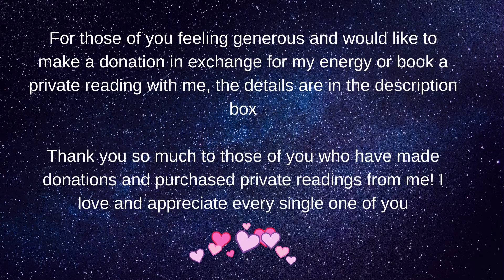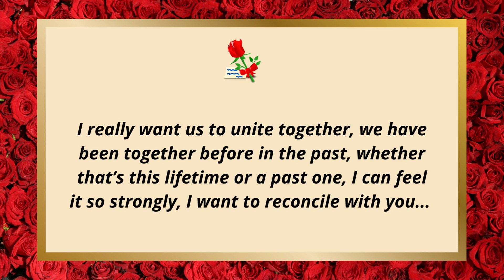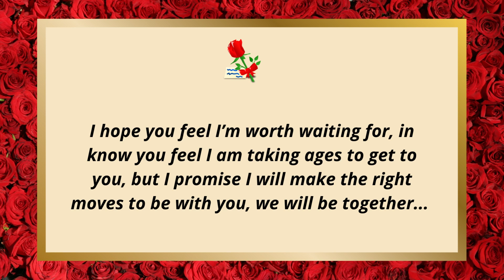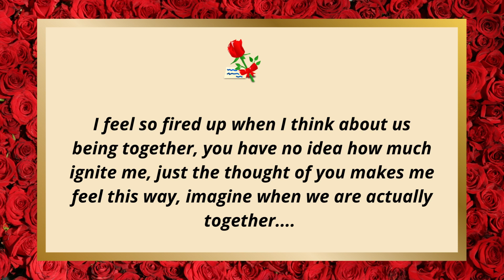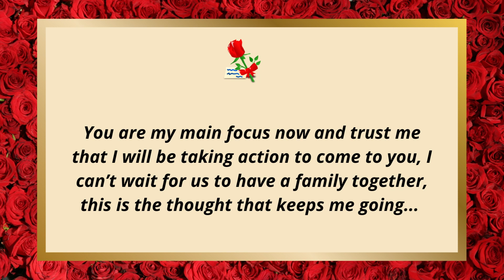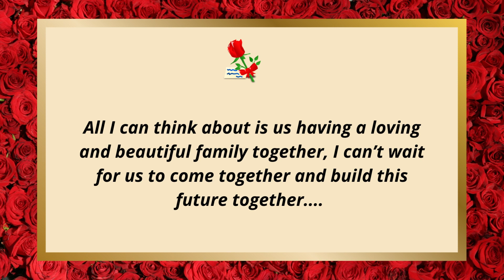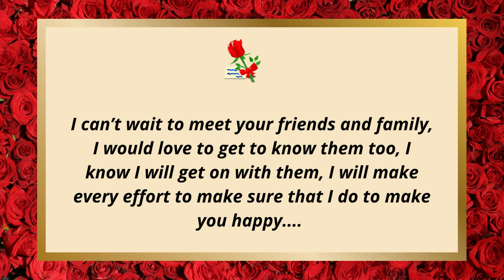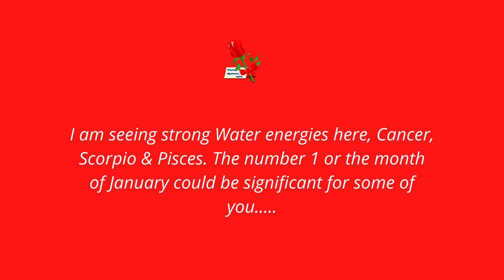💌🌹Weekly Love Note From Your Divine Partner! Channeled Messages!💌🌹Pick A Card Love Reading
Today's pick a card reading is Weekly Love Note From Your Divine Partner! Channeled Messages!💌🌹

🧭Time Stamps🧭
Pile 1 🧡 0:55
Pile 2 💙 5:20
Pile 3 💚10:25

💥Decks Used💥
🦋Tarot Decks🦋
Light Seer’s Tarot
🦋Oracle Decks🦋
Romance Angels Oracle, Whispers of Love Oracle, Divine Masculine Messages Oracle by me Mystical Lounge